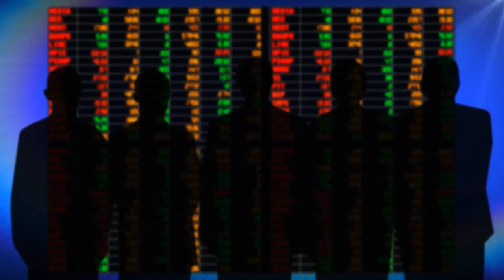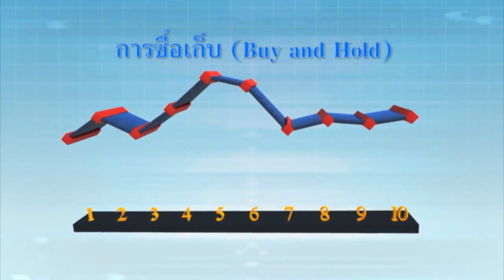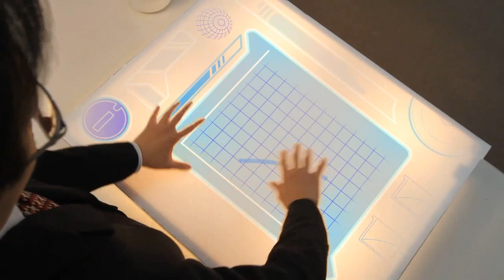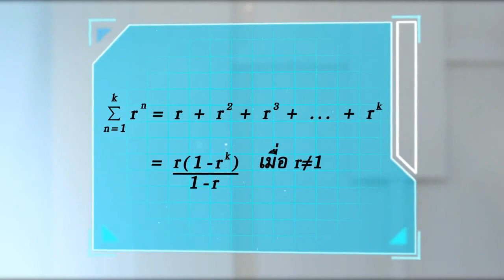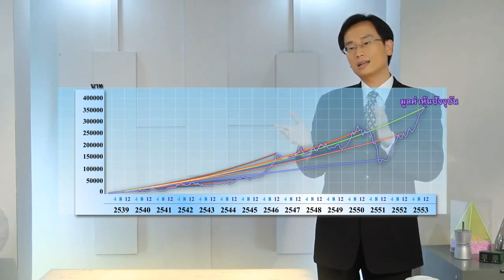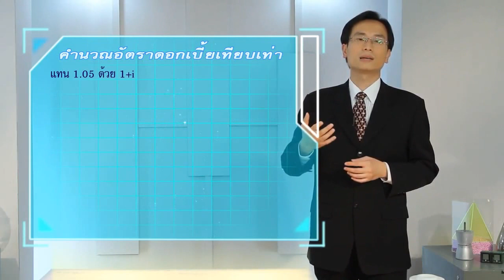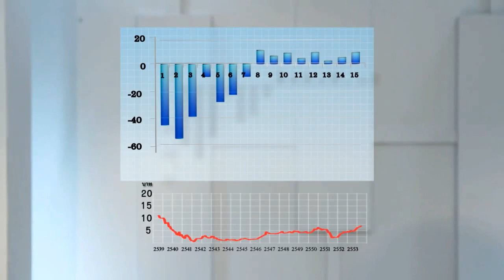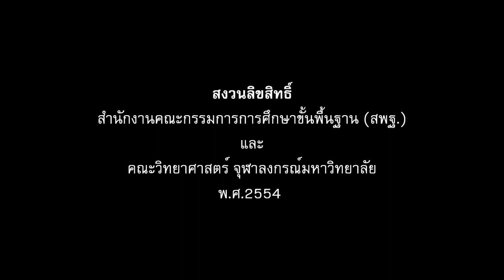88_โครงงาน_ตอนที่1_การลงทุนSET50.mp4